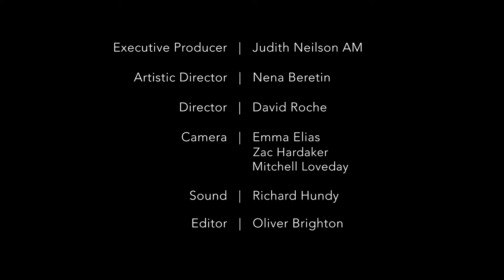Ironwood Quartet | Dargaville: Invisible Dance